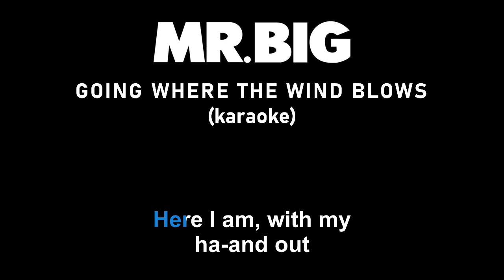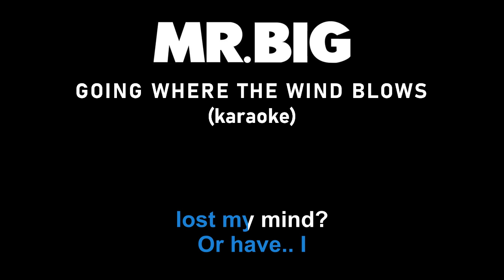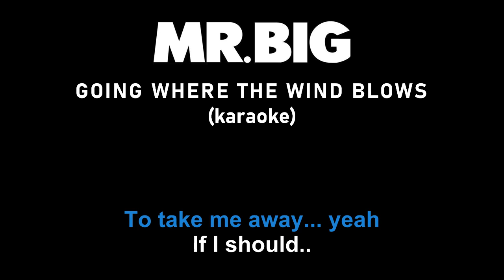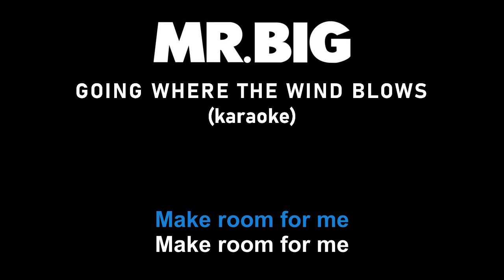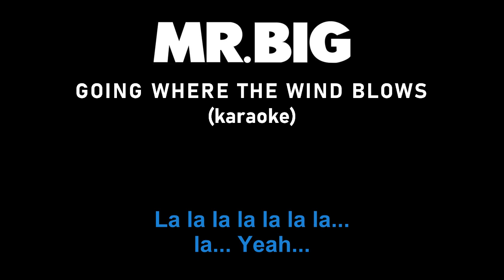Karoke Mr Big - Going Where The Wind Blows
Singer: Mr. Big
Song: Going Where The Wind Blows
Album: Hey Man
Year: 1996